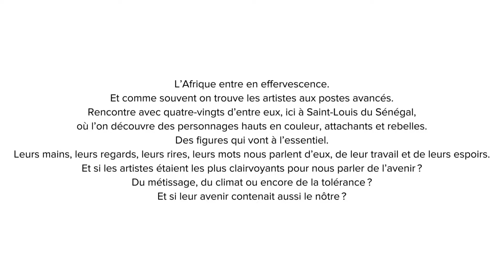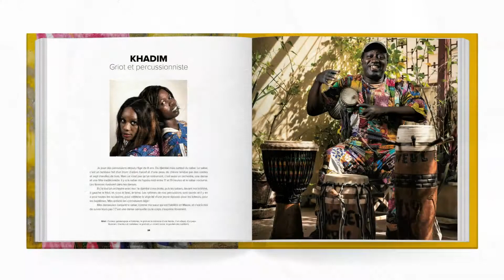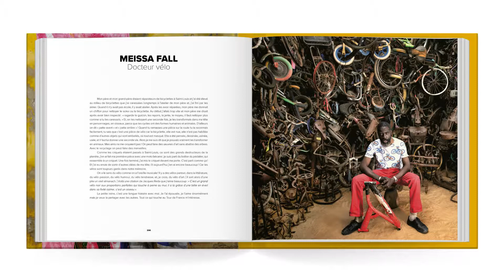EFFERVESCENCES AFRICAINES - Bande-annonce